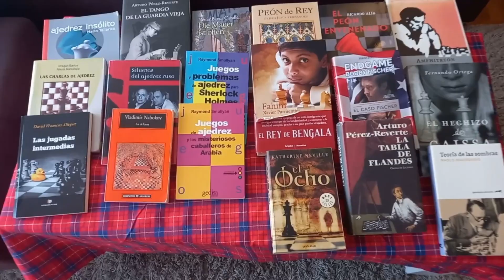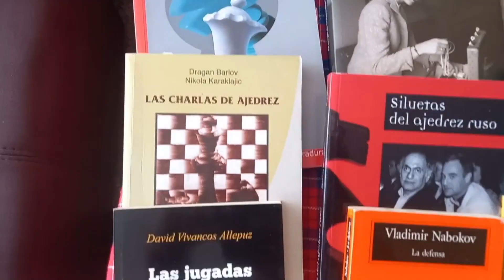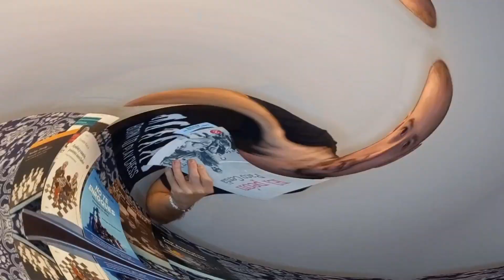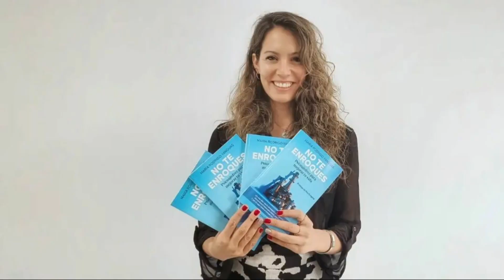JAQUE CONTINUO 02/02/23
En este programa de 𝗝𝗔𝗤𝗨𝗘 𝗖𝗢𝗡𝗧𝗜𝗡𝗨𝗢, el único programa de ajedrez en toda la televisión asturiana, junto a Alberto Llaneza estuvo con nosotros, Paula Martínez, Sub Campeona Cadete.
Recuerden compartir para que podamos llegar a más gente 🤗